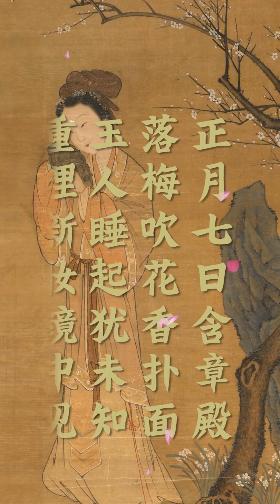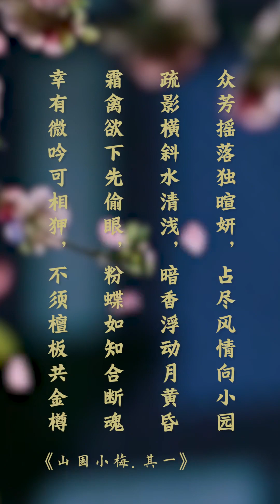冬日里的梅花詩，梅花，詠梅